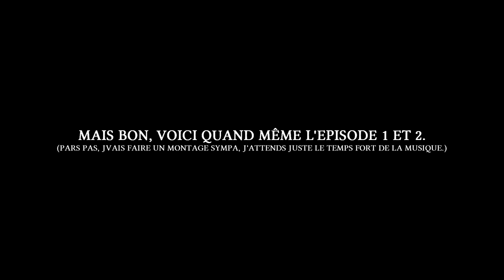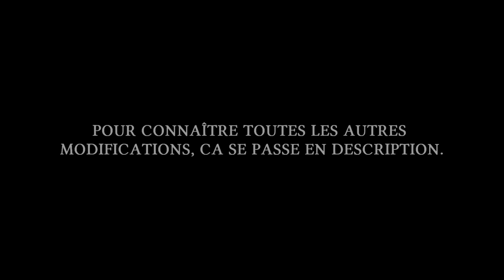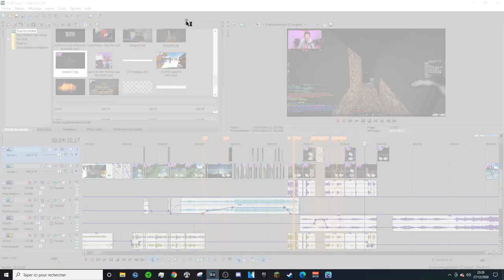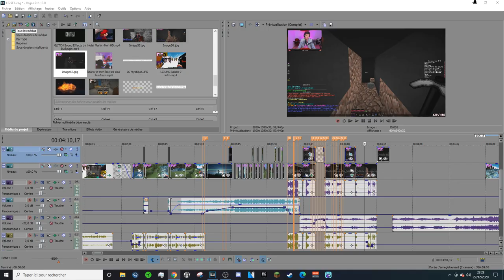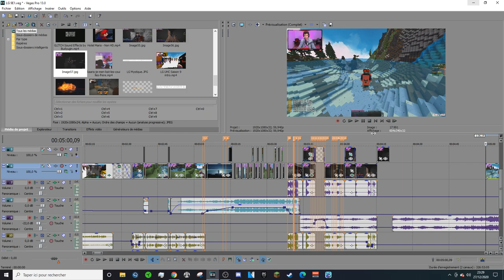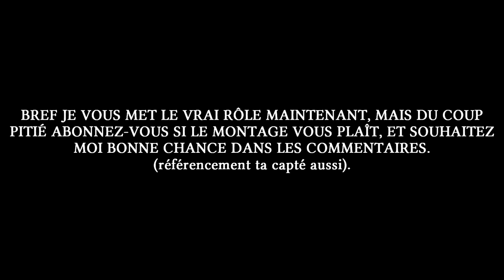UN RÔLE qui me RESSEMBLE ► Loup-Garou UHC S09 (E01 & 02)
► BIENVENUE DANS LOUP-GAROU UHC SAISON 9 !
Dans LG UHC, différents camps s'affrontent : le Village qui doit éliminer les Loups-Garous, les Loups-Garous qui doivent tuer le Village, et quelques rôles qui ont pour mission d'être le dernier survivant ! Personne ne connaît avec certitude les rôles des autres joueurs et le chat du jeu est désactivé. Ainsi, il faudra retrouver les autres joueurs pour communiquer avec eux via le Mumble Link. Ajoutez à cela un couple qui peut allier 2 joueurs provenant de camps différents, des rôles dans le Village pouvant obtenir des informations cruciales, des événements aléatoires (nouveauté de cette saison) et vous obtenez un cocktail explosif !

► NOUVEAUX RÔLES PRÉSENTS :
  • LOUP-GAROU MYSTIQUE : Lorsqu’un joueur du camp des Loups-Garous meurt, le Loup-Garou Mystique reçoit un message contenant le pseudo + le rôle d’un joueur d’un autre camp.
  • RIVAL : Il connaît le rôle des 2 membres du couple à 25 min. Il obtient une liste de 5 joueurs contenant les 2 amoureux à l’épisode 6. S’il tue un des deux membres du couple, il le remplace et doit gagner en couple avec l’autre. Il a une potion de Poison pour l’aider et sa boussole le guidera toujours vers Cupidon. En revanche, si le couple meurt, il sera condamné à gagner seul avec une barre de vie réduite à 5 cœurs.

► RÔLES MODIFIÉS : Loup-Garou Amnésique, Loup-Garou Perfide, Infect Père des Loups, Simple Villageois, Sorcière, Petite Fille, Détective, Renard, Voleur, Trublion.

► CREDITS :
Organisation et host par Guill et Lapin
Plugin par Lapin
Un grand merci à Omeega et Shokapik pour la map !

✦ Musique ♫♩ :

♫♩ - ES_Courage Endures - Trevor Kowalski
♫♩ - ES_Perreo (Instrumental Version) - Lu-Ni
♫♩ - ES_Walk With Legends - Bonnie Grace
♫♩ - ES_Kingdoms (Extended Version) - Hallmore

Pack 🎮 : Rosea Revamp (JE L'AI ENFIN ALLLLEZZZZ)